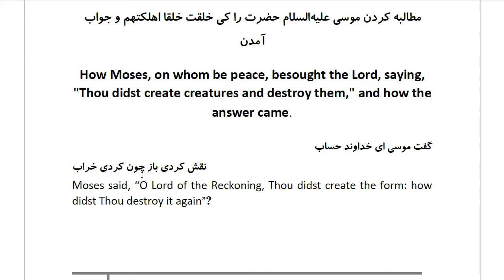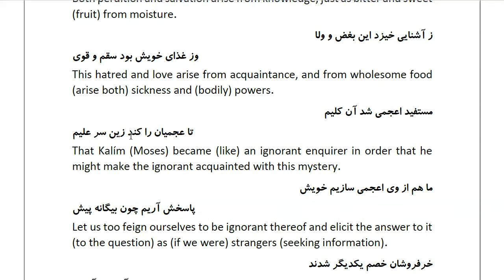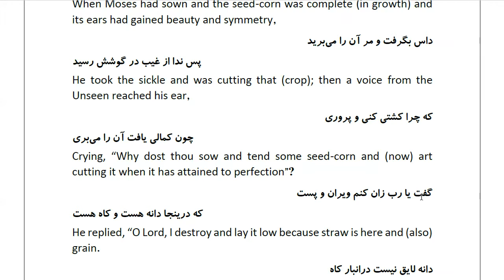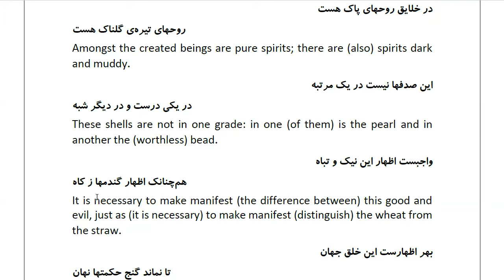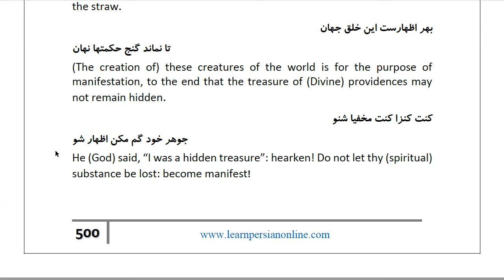Masnawi Rumi: In Farsi with English Translation: Part 632: How Moses, on whom be peace